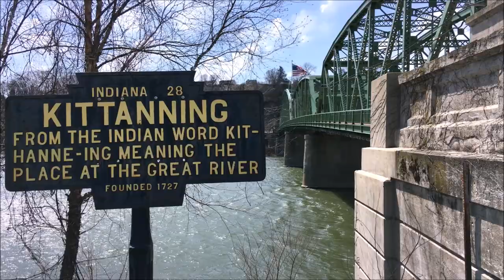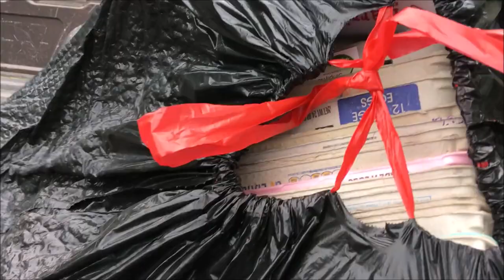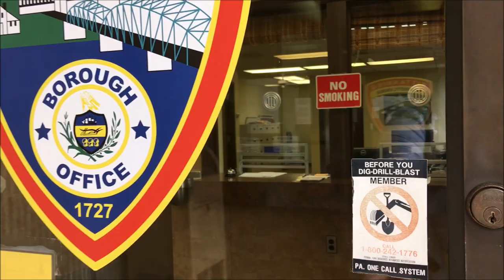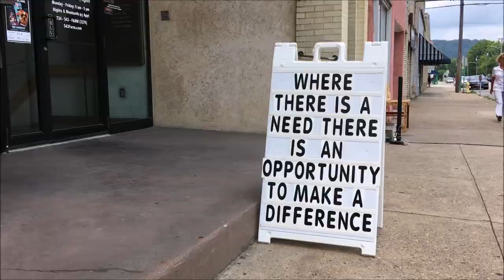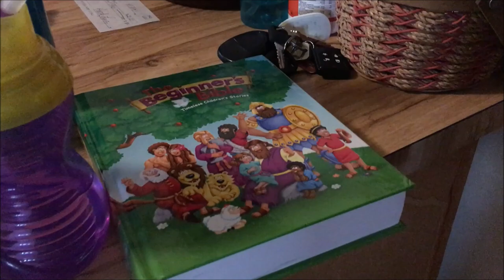What I Learned From The Kittanning Codes Officer (Fixing Blight)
It was a crazy day. We have a lot of obstacles in our lives and many more obstacles in our city as we work to bring Kittanning 300 into focus. We can't allow those obstacles to stop us. We must move forward for the Glory of God. Keep pressing forward my friends!